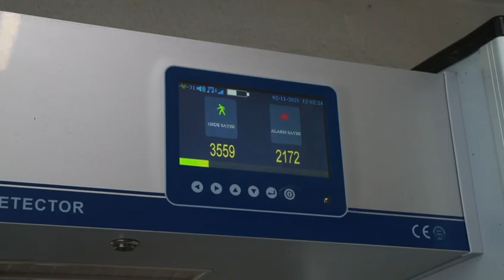Kapı Güvenlik Sistemleri, sağlık çalışanları adına halkımızca memnuniyetle karşılanıyor.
Güvenlik görevlilerimizin başında bulunduğu Kapı Güvenlik Sistemleri, sağlık çalışanları adına halkımızca memnuniyetle karşılanıyor.
Ülke geneline yayılacak sistemle şiddete bir engel koyuyoruz.
Bir değişim de hizmet alırkenki davranışta olmalı. Daha fazla anlayış da bir katkı.